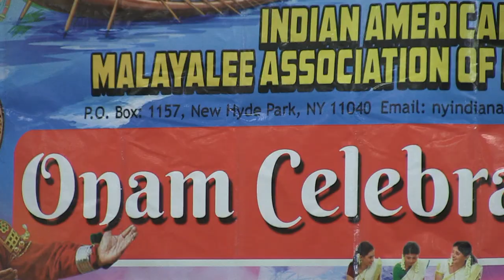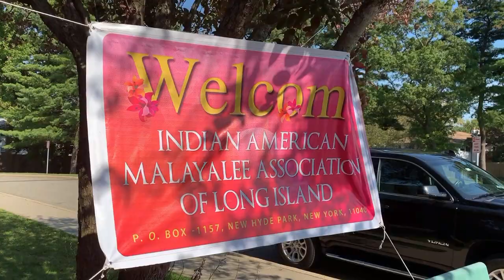ONAM SONG @ INDIAN AMERICAN MALAYALEE ASSOCIATION OF LONG ISLAND NEW YORK 2019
FAITH Digital Photography & Video Services
NEW YORK